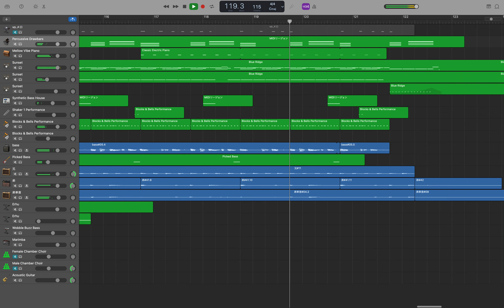キリンジ(KIRINJI)-SHOOTIN' STAR covered by Satoshi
曲目:SHOOTIN' STAR
アーティスト:キリンジ
アルバム:7 -seven-
作詞:堀込高樹
作曲:堀込高樹
唄:堀込泰行

※2008年のLIVEアレンジとオリジナルを混ぜた曲展開にしています

人生で初めて作曲(カバー)をしました。
使っているソフトはmacの「Garage Band」です。
ギター、ベース、一部のキーボードは実際に弾いて録音しています。
歌い手募集中です。